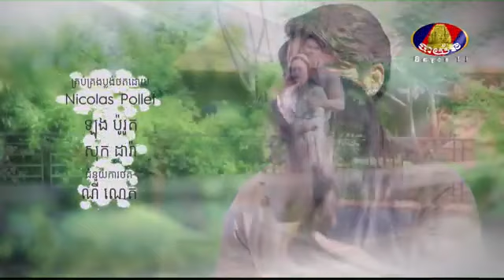រឿង ភពស្នេហ៍ ភាគទី ២០